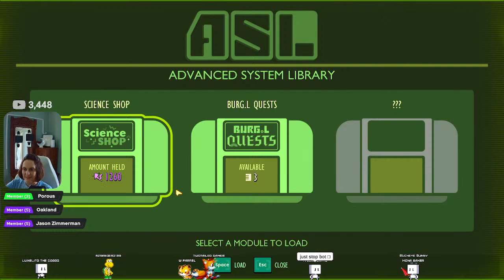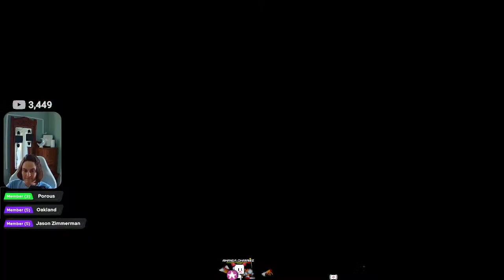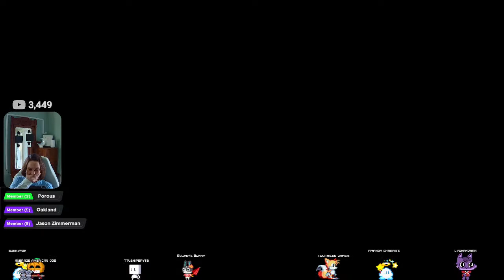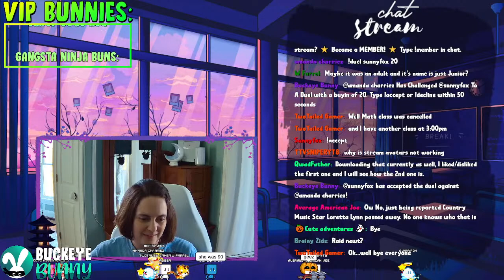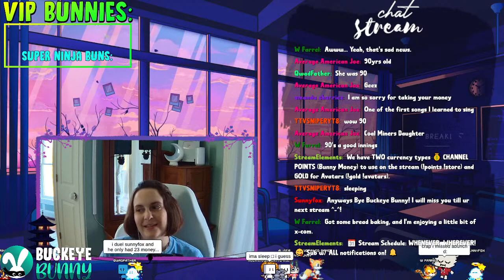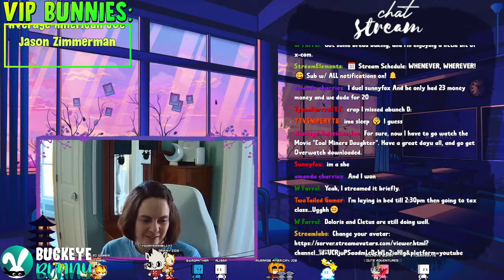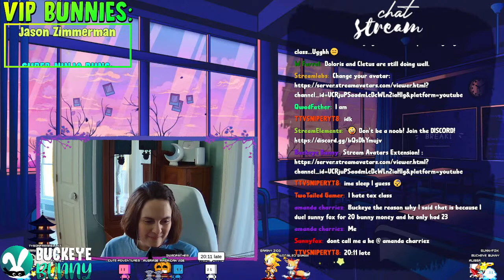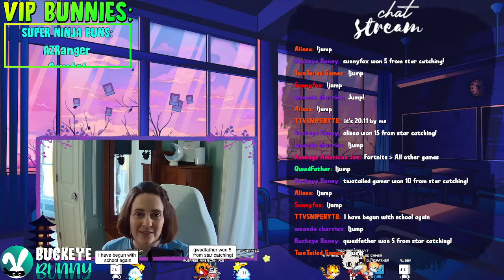🐞LIVE GROUNDED Gameplay Walthrough Episode 1 - Beginner Grounded Gameplay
GROUNDED Gameplay LIVE! 🐞 Beginner's Walkthrough of Grounded Gameplay 2022.
I'm a noob at Grounded...let's play Grounded together LIVE and learn tips and tricks to guide us through the game Grounded on PC!

== Channel Perks ==
Customize  your Avatar: !avatars  !commands

💲EARN Bunny Money: (channel points)
Watching the Stream (1 point per 15 min.)
Active in Chat (2 points per 15 min.)
Member (30 points)
!points / !store / !top

🛒SPEND your Bunny Money [!store]
Channel points may also be used to purchase raffle tickets for Fortnite Item Shop Skin Giveaways!

Grounded is a cute, colorful survival game reminiscent of the movie Honey, I Shrunk the Kids.  You begin as a tiny human immersed in a massive, dangerous backyard, and you must carefully explore and gather materials to survive and discover the mysteries behind the game Grounded.

The Grounded game fully released in September, 2022 and is available on PC and XBox.